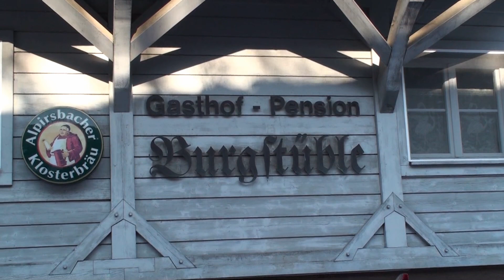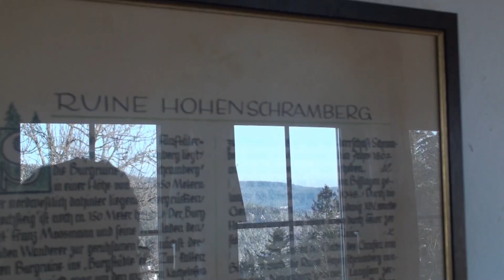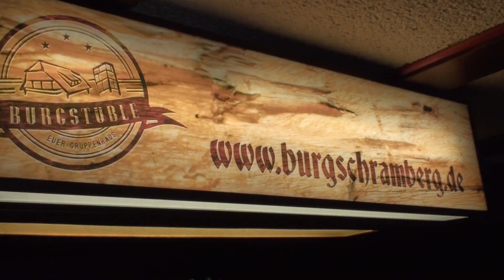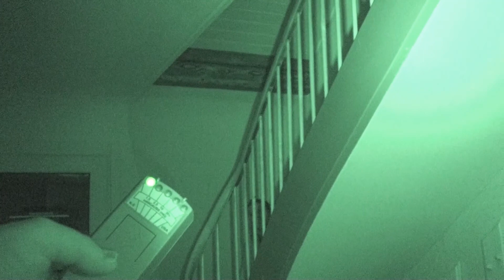Burgstüble Schramberg (Haunted?)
In nahezu einzigartiger Lage liegt hoch über der Fünftälerstadt Schramberg die ehemalige Pension Burgstüble. Der Vorbesitzer erlitt in dem Haus drei Tage nach dem Tod seiner Frau einen Herzinfarkt, den er nicht überlebte. Bereits er soll bestätigt haben, dass „es da etwas gibt“. Auch die jetzigen Besitzer haben ihre eigenen Erfahrungen gemacht. Angemerkt werden muss hier, dass beide Frauen dieses Gefühl überhaupt nicht als negativ empfanden. Vielmehr fühlten sie sich sehr beschützt und waren entsprechend der Meinung, dass vielleicht der Vorbesitzer noch anwesend sei. Eine der beiden Frauen hatte auch den „Burggeist“ mit eigenen Augen gesehen. Nun wollten wir diesen Dingen auf den Grund gehn und agierten einen Abend lang sowohl auf der Burg, als auch im Burgstüble, wo wir schließlich auch übernachtet haben.